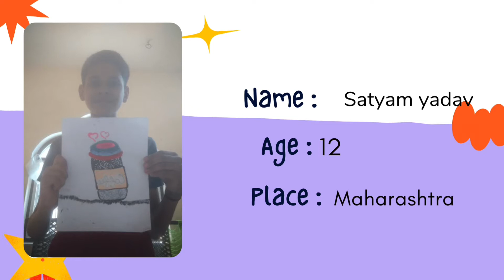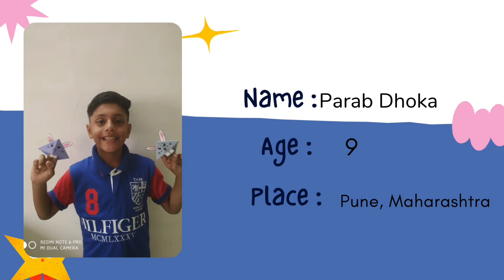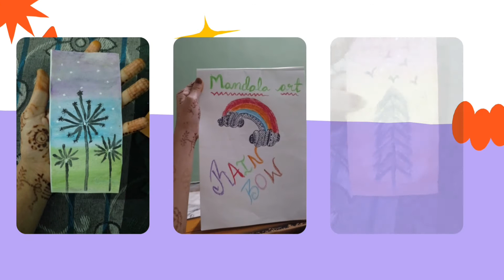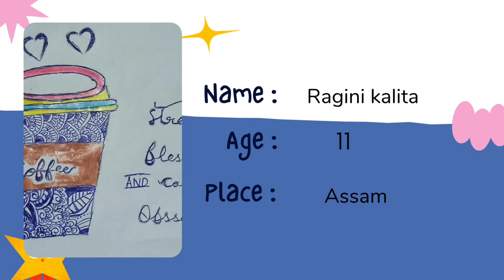All the best participants ( Part 2 ) 🤩👏 / Art and Craft Competition